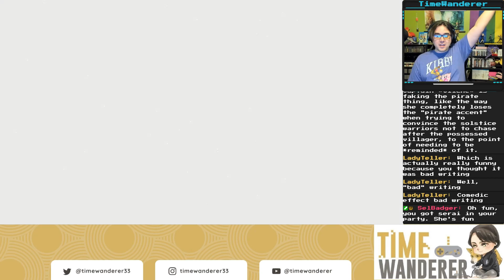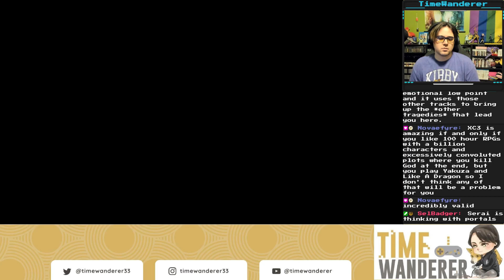Sea of Stars #13 - Duke Aventry's Kind of a Bro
If we later recruit Duke Aventry as a party member, I wouldn't even be surprised.